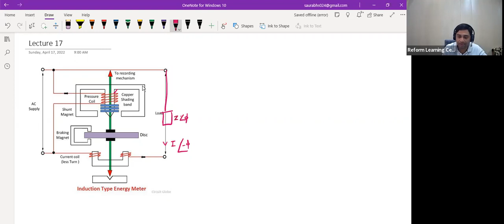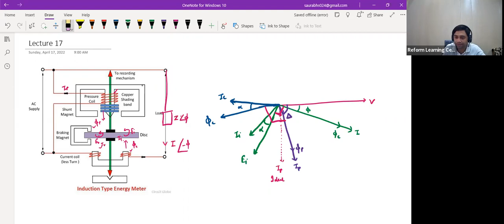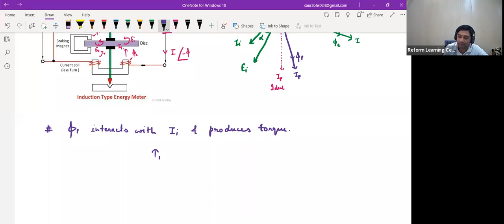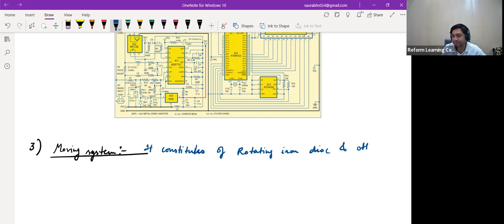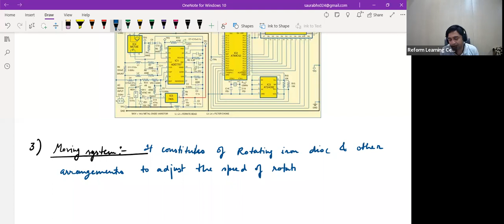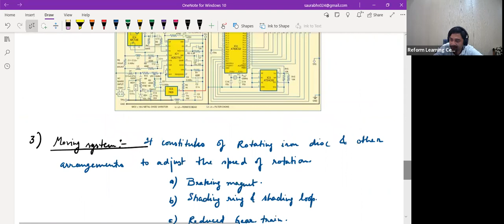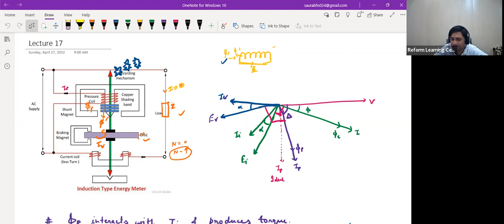Instrument lecture 17